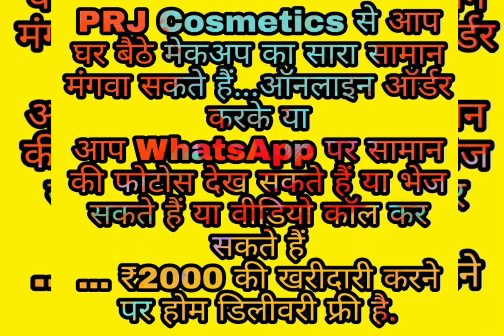का सारा सामान घर बैठे मंगवाए ऑनलाइन ऑर्डर दे 🙏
मेकअप का सारा सामान घर बैठे मंगवाए ऑनलाइन ऑर्डर देPRJ कॉस्मेटिक्स सोच से भी सस्ता मेकअप का सारा सामान होलसेल रेट पर...
डिजाइनर फैंसी नेकलेस, झुमकी,लिपस्टिक,नेल पेंट, नेल पेंट रिमूवर, हेयर बैंड, रब्बर बैंड, काजल, बिंदिया,आइब्रो पेंसिल, आईशैडो, फेस पाउडर,आई लाइनर, लेडीस जेंट्स रूमाल, क्लिप्स, सेनेटरी पैड, सेनेटरी नैपकिन,... मेकअप की ऑल आइटम होलसेल रेट पर...कृपया ऑनलाइन ही आर्डर दे🙏